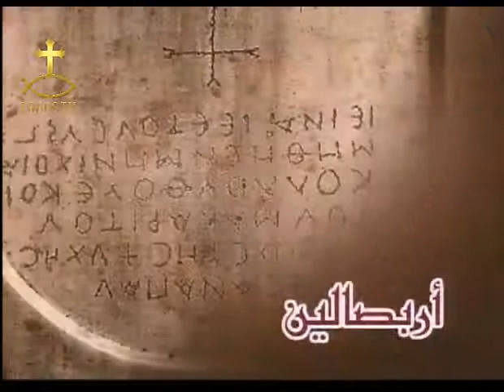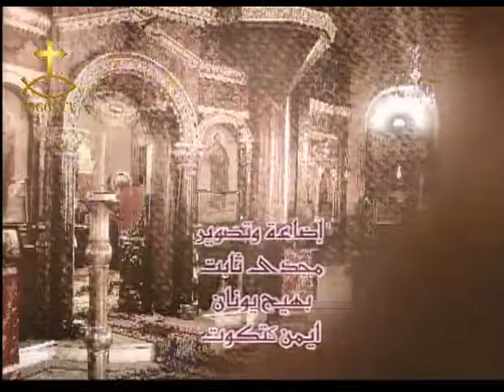اربصالين - حلقة 31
اربصالين
حلقة31
تقديم/ القس دوماديوس القمص صرابامون
الحان القداس الالهى - المجمع والترحيم 2